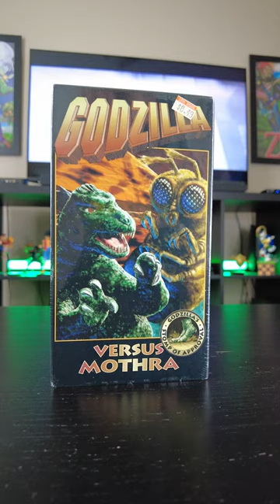You've seen Godzilla but have you seen this...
You've seen Godzilla but have you seen this... Mothra is a giant divine moth kaiju who first appeared in the 1961 film. Mothra is the second most popular kaiju character behind Godzilla, and has appeared in eleven Godzilla films and even had her own trilogy in the 1990s.

Meet our graphic designer!